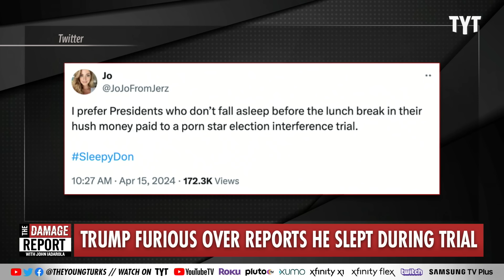Trump Finally HUMILIATED After Courtroom Truth Exposed On Live TV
Donald Trump's campaign team attempts to shut down humiliating truth as Trump's courtroom incident gets worse after reporters expose him for napping during his Stormy Daniels hush money criminal trial on both day one and two. John Iadarola breaks it down on The Damage Report.

Donald Trump 'Glares' at Reporter Who Exposed Him 'Sleeping' During Trial

"During the first day of his criminal trial on charges of falsifying business records, former President Donald Trump apparently "glared" at reporter Maggie Haberman of The New York Times after she wrote that he appeared to be "sleeping" in court.

Per the press room report, after jurors left the courtroom during an afternoon break Monday, Trump stared at Manhattan District Attorney Alvin Bragg, then turned his eyes to the press pool and glared at Haberman for several seconds as he walked out.

Jury selection in the trial determining whether Trump falsified business documents stemming from a hush-money payment to adult-film star Stormy Daniels began Monday morning. Bragg last year charged Trump on a 34-count indictment related to the payment, which his office alleges was intended to prevent Daniels from speaking publicly about her claims of having an affair with the former president.

Trump, however, has denied having an affair with Daniels and pleaded not guilty to all 34 charges. He has accused Bragg of targeting him for political purposes, calling the trial a form of election interference."

240416__DR02FuriousSleeping